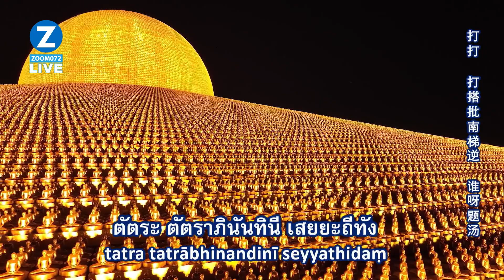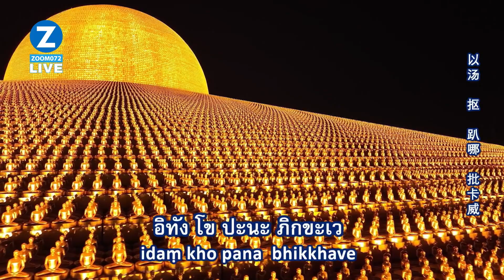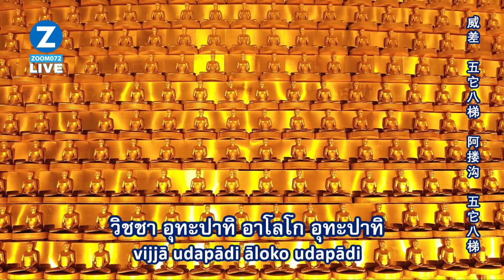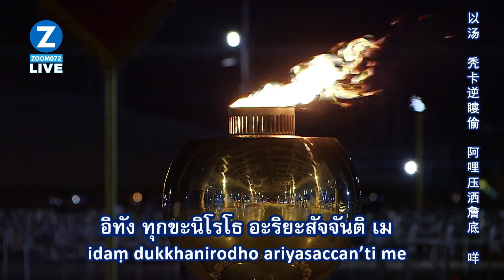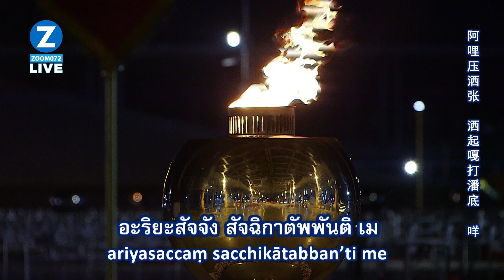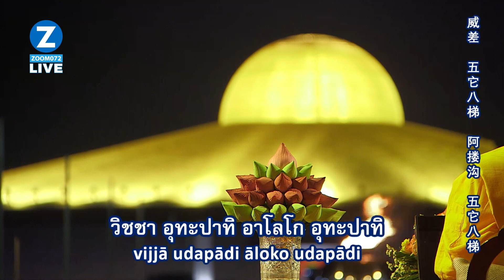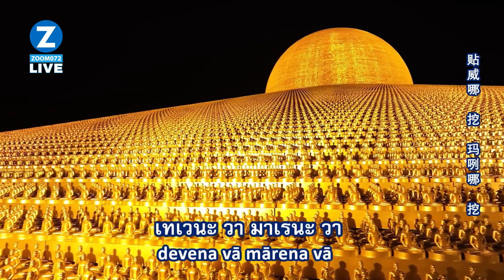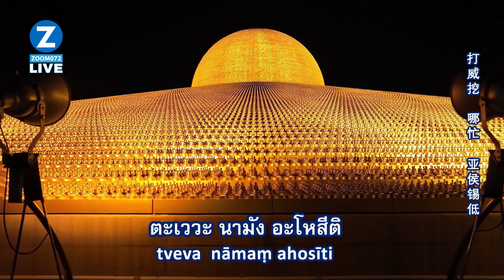20230228 พิธีเวียนประทักษิณ สวดมนต์ บูชาพระมหาธรรมกายเจดีย์